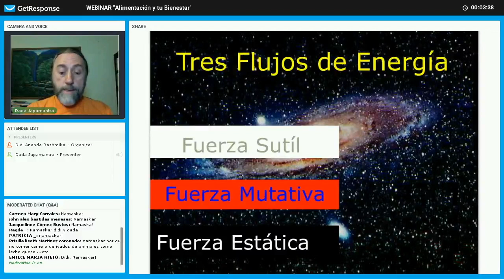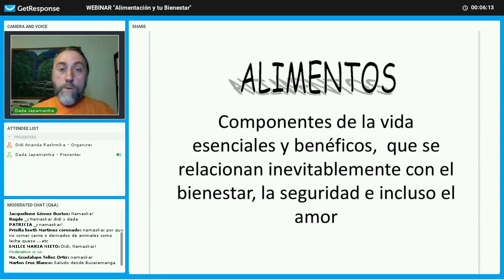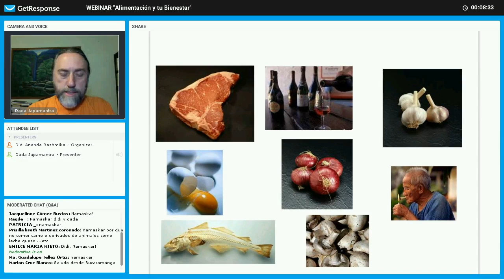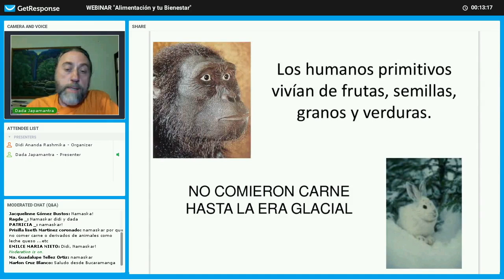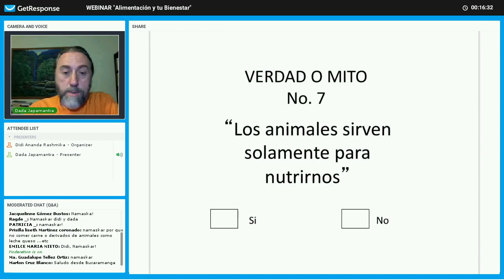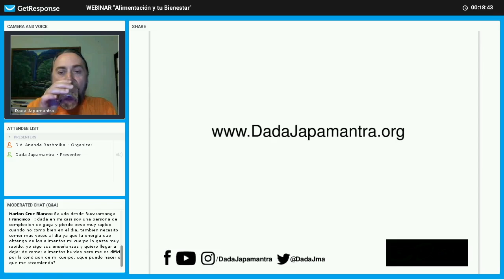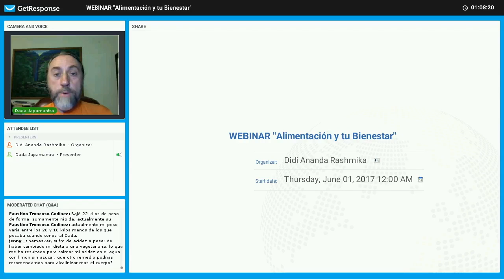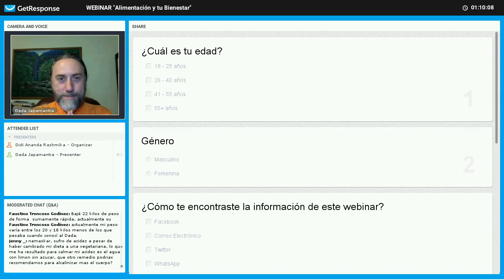Webinar "Alimentación Saludable y Tu Bienestar Integral"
Si este tipo de conocimiento te ha servido para mejorar tu vida, o expandir tu visión del mundo material y espiritual, además de suscribirte en este canal, puedes mirar en mi blog donde hay mucho más material interesante.

También puedes unirte al curso por correo donde recibirás podcasts semanales